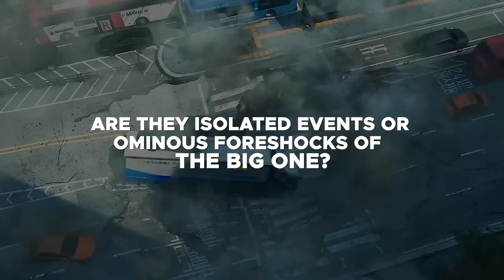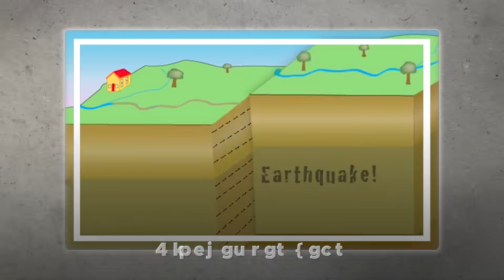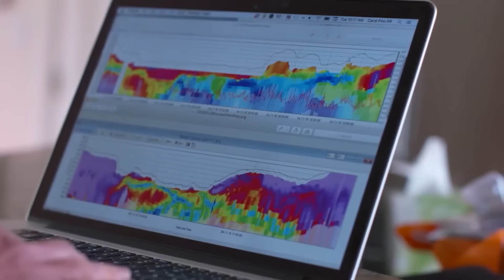Los Angeles Is SHAKING! Dozens Of Powerful Earthquakes Strike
Beneath the bustling streets and shimmering skyline of Los Angeles lies an invisible threat, one that scientists say is not just likely, but inevitable. In the early hours of March 2nd 2025, as the world's biggest stars left the Oscars afterparties, the ground beneath North Hollywood trembled. Days later, another quake struck near Westlake Village. Though minor, these tremors sent a chilling reminder: Los Angeles is living on borrowed time. Seismologists warn that the San Andreas Fault is locked, loaded, and overdue for a catastrophic rupture. When will it strike? And more importantly, will the city be ready?

Video Chapters:
0:00 Intro
1:24 The Recent Earthquakes
2:46 LA’s History of Earthquakes
4:14 The Deadly Faults Beneath LA
7:04 The Big One: An Inevitable Disaster
8:44 Future Outlook